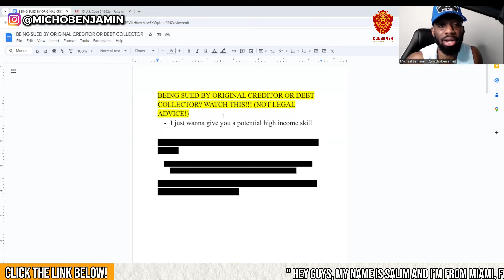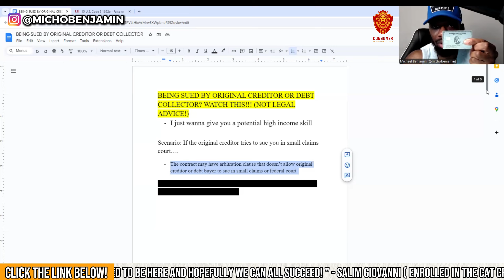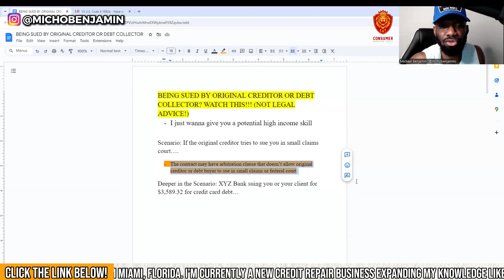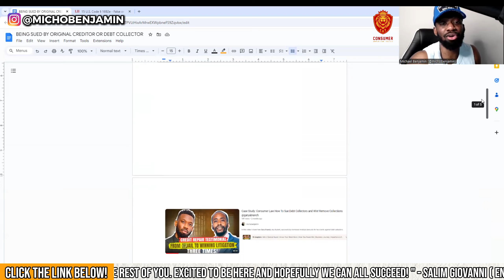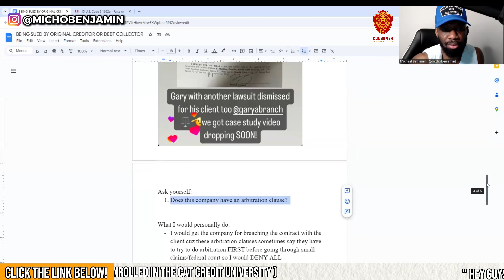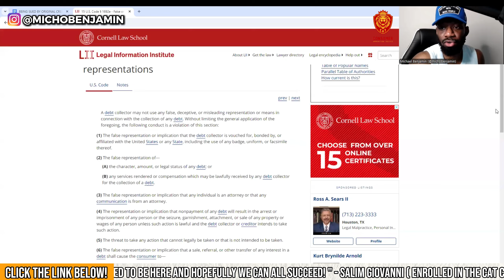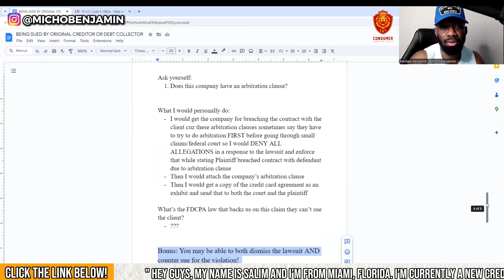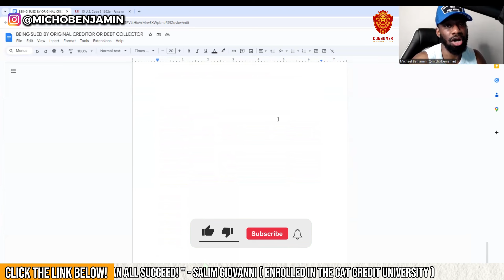being sued by credit card company? getting sued by a debt collector? DO THIS FIRST!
Start small by Enrolling in CAT Credit University for $39/month!